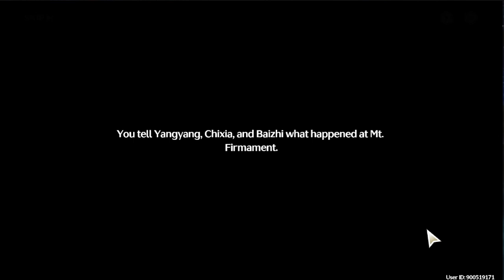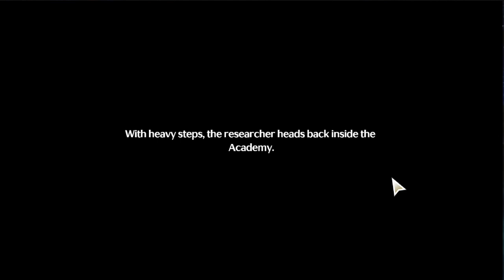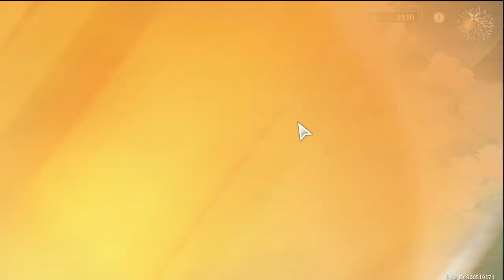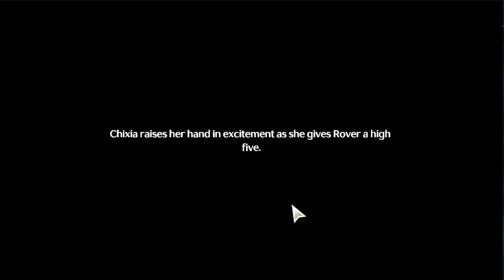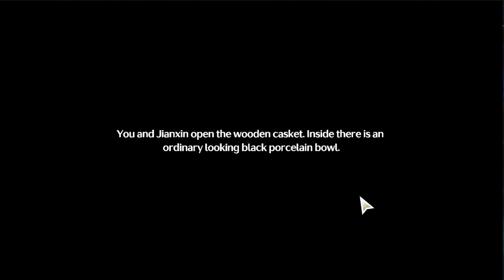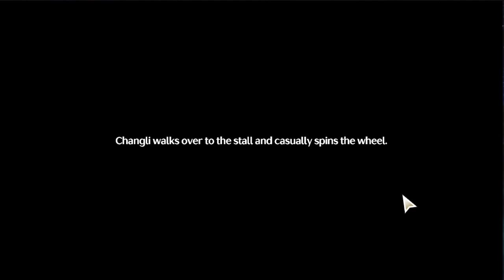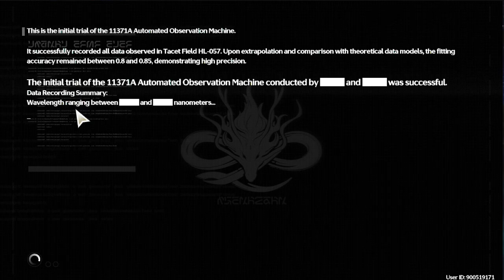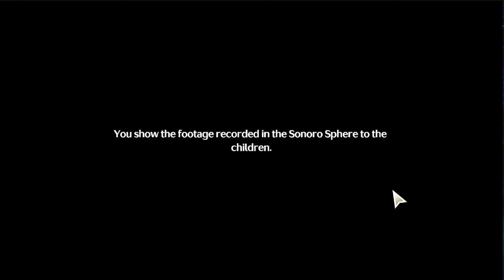The Moon-Chasing Festival 【Wuthering Waves】 #12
this was longer than expected, probably due to the side quests that have to be done to progress.

00:00 Story Part 1
54:45 Wishing Stall & Side Quests 1
1:20:48 Story Part 2
1:36:12 Wishing Stall & Side Quests 2
1:56:11 Story Part 3
2:10:02 Wishing Stall & Sided Quests 3
3:13:01 Story Part 4
4:03:00 Cutscene